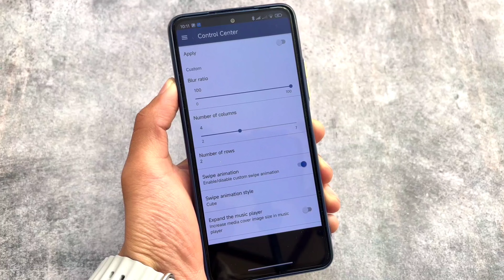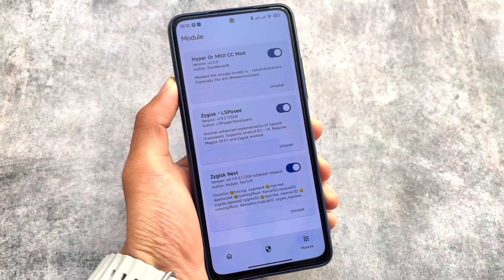Wow: Install MyUI Control Center in MIUI/HyperOS ft. Best Magisk Module for MIUI/HyperOS 🤯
Hey guys, What's Up? Everything is good I Hope. In this video, I'm gonna show you " Wow: Install MyUI Control Center in MIUI/HyperOS ft. Best Magisk Module for MIUI/HyperOS 🤯 ". Make Sure to watch this video till the end to understand everything.